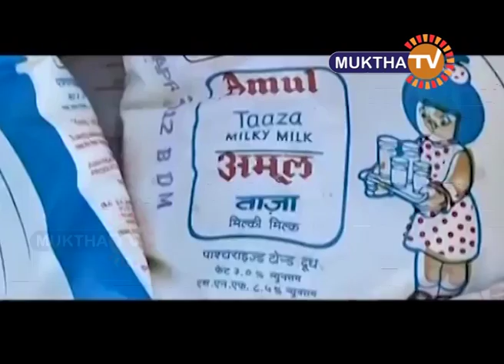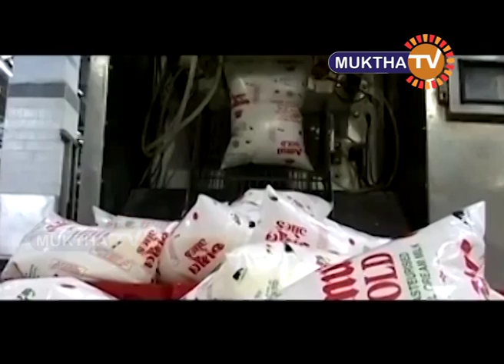Samanyudi sankalpam Verghese Kurien 25th September part 2